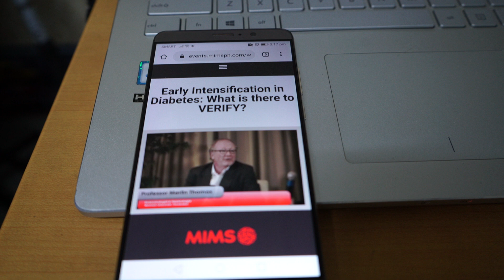Website Design Laptop, PC and Mobile Friendly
😍Click the links below NOW! to get your FREE marketing and multimedia tutorials direct to your messenger instantly!

😀Social Media Marketer / Website Designer / Facebook Marketer / Digital Marketer / SEO Specialist / Photographer / Videographer

🔥 Website Design, Photo / Video Facebook, Instagram, Youtube Marketing Tutorials & Services 🔥

Multimedia Specialist / Website Designer / Photographer / Videographer / SEO / Social Media Specialist / FB Marketer